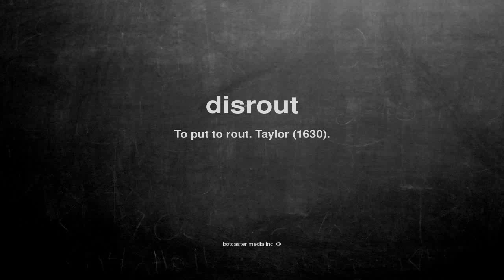What does disrout mean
What does disrout mean in English?